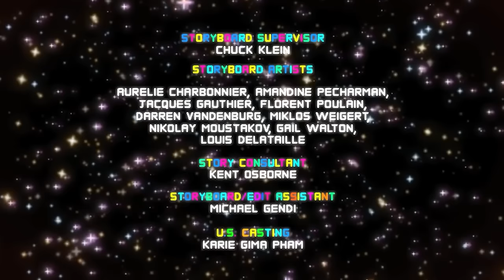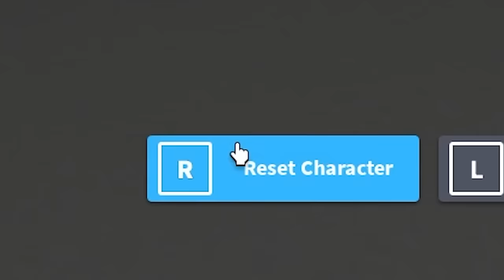I Spin my First Fruit in Blox Fruits #2 (Tagalog)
Nakakuha na rin ako ng Dark Step at ang aking UNANG FRUIT SA BAGONG ACCOUNT! LETSGO!

158,385